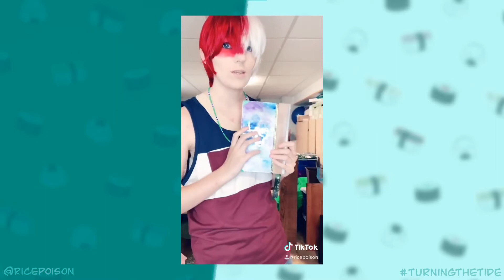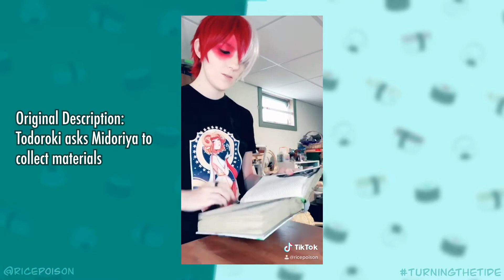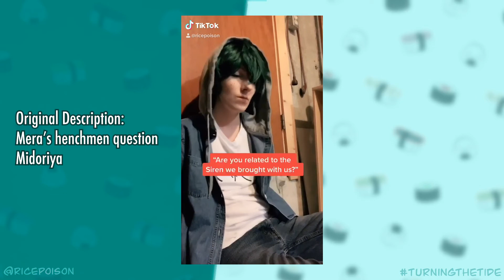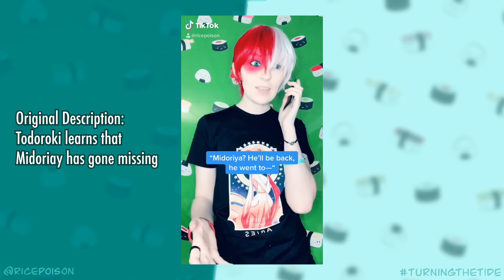TurningTheTides • BNHA Todoroki Siren AU • Part 2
Well, here it is, part 2 of my Siren Todoroki AU.